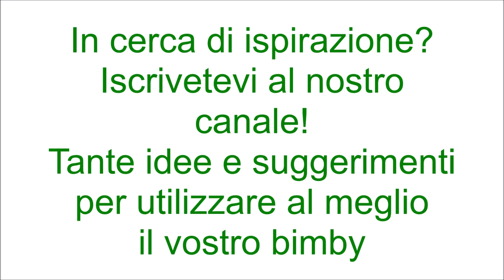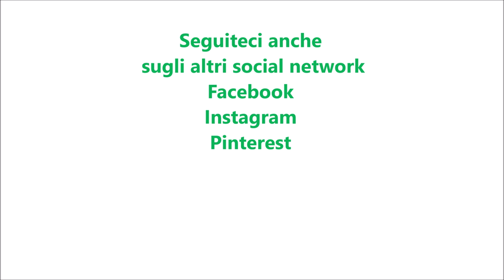Torta nuvola con orange curd per bimby TM6 TM5 TM31 TM21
Ingredienti:
220 g di farina di tipo "00"
80 g di fecola di patate
150 g di latte
80 g di olio di semi di arachidi
200 g di zucchero semolato
4 uova
1 bustina di lievito per dolci vanigliato
1 bustina di vanillina
1cucchiaino di pasta d'arancia o la scorza d'arancia
1 pizzico di sale
400 g di orange curd